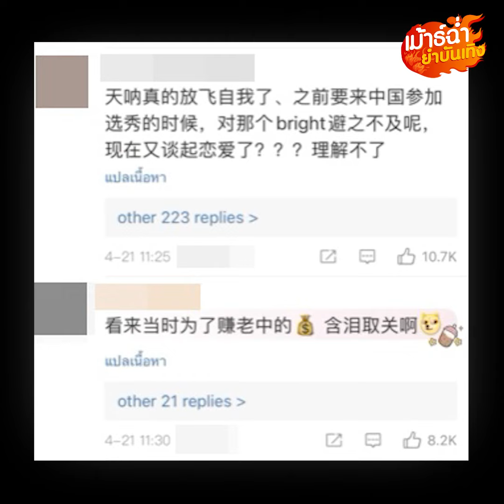ชัดเจนแล้ว! เผยหลักฐานเด็ด พยานเพียบ คลายสงสัย “ไบร์ท - เนเน่” คบกันอยู่ : Khaosod - ข่าวสด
ขาเม้าธ์ นักสืบทั้งหลาย ไม่ต้องเดาแล้วจ้า เพราะ ตอนนี้ หนุ่ม “ไบรท์ วชิรวิชญ์” คลายปมสงสัยให้เป็นที่เรียบร้อยแล้วว่า ควงหวานสาว “เนเน่” เที่ยวต่างประเทศ ตอกย้ำข่าวลือจริงมั้ย